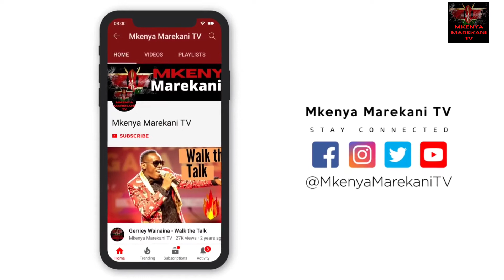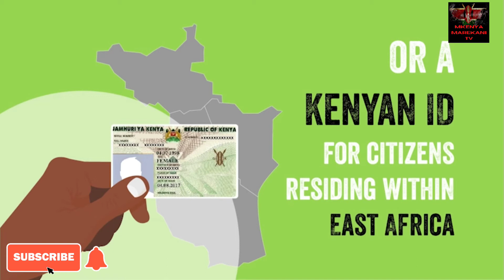IEBC Chairman Wafula Chebukati announces diaspora voting registration dates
Chairman of IEBC Wafula Chebukati announces the dates diaspora voting registration from 21st January to 4th February, 2022